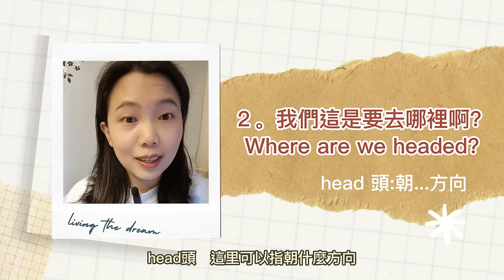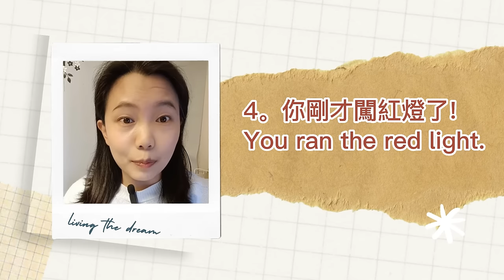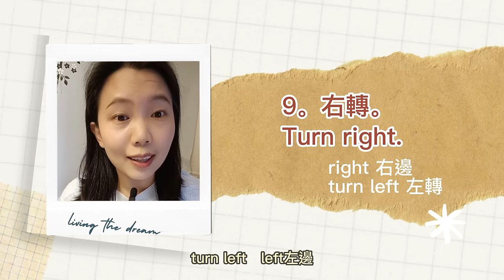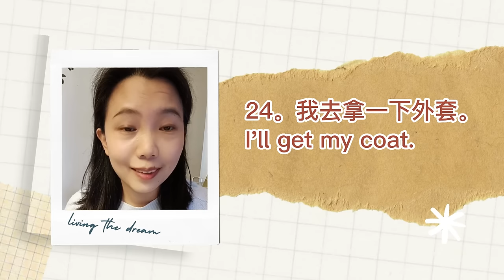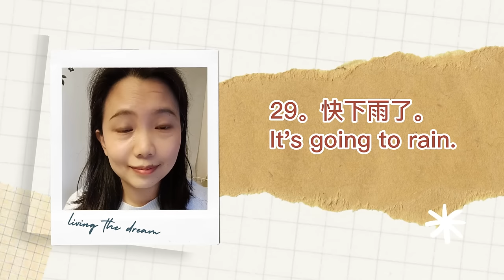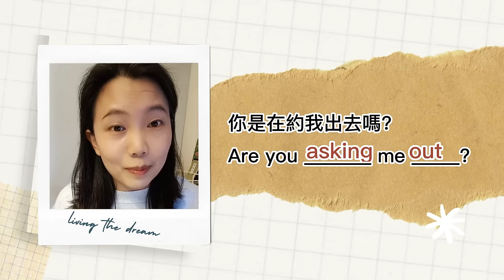看美劇學英文(出外篇)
生活不外乎就是食、衣、住、行，今天我整理了30句出門在外天天都會用到的短句，透過美劇情境，讓你秒懂每一句的使用時機，將英語口語融入日常生活中，和家人、朋友、孩子一起營造屬於自己的英語環境，誰說學好英語一定要出國呢!!

我是Michelle，從小在台灣自學英文，我相信  透過美劇  你也可以和我一樣  遇見    說英文的自己